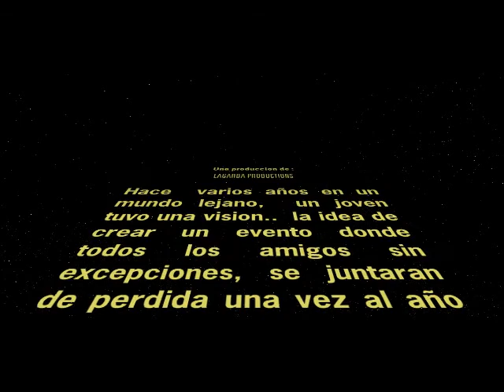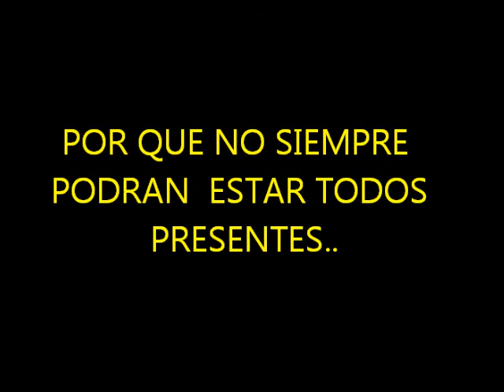MAYATADA 2012 OFICIAL VIDEO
I DO NOT OWN  OR COPY RIGHT THIS VIDEO  Joe Cocker-With A Little Help From My Friends  sasha lopez  and andrea D feat. brunoo ALL MY PEOPLE